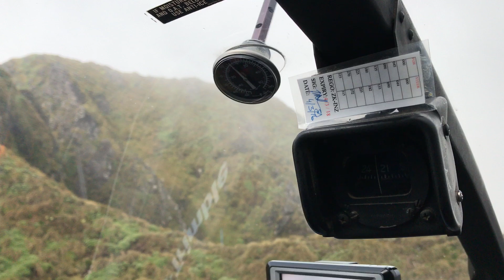Helicopter to Maungahuka Hut